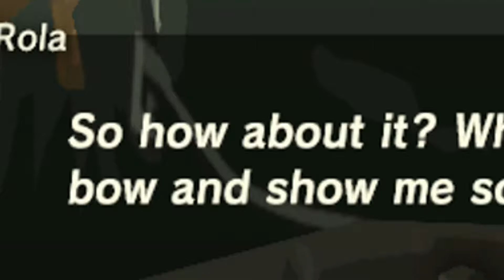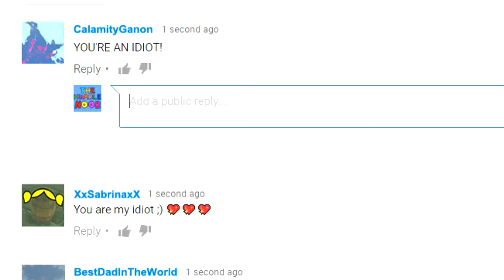ARE THE ZORAS CANNIBALS?! (Zelda: Breath Of The Wild Funny Moments)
BY THE MIGHT OF PRINCE SIDON'S BEAUTIFULLY SHINY TEETH WE FINALLY HAVE OUR THIRD ZELDA BREATH OF THE WILD FUNNY MOMENTS VIDEO!!☆*: .｡. o(≧▽≦)o .｡.:*☆ It was a bit touch and go for awhile about if this video would even be able to be created after some MONSTER dropped her hardrive with all the footage on it down the stairs... BREAKING THE HARDRIVE.. I mean.. heuhe.. who would do such a thing.. erm.. BUT LUCKILY IT WAS SAVED! (´◑ω◐`)
MOVING ON!! ☞☞☞ In this episode I find a fishy old tinder date of mine who asks me to save Zora's Domain... only for me to get vomited on in the process... and once again cry in an episode!! (ノಥ,_｣ಥ)ノ彡┻━┻ (THE GAME IS A MASTERPIECE OK!! I CAN'T HELP THE FEELS ;_; WHY YOU GOTTA DO THIS TO ME GAME?! WHHHYY?!)  I hope you enjoy this adventure my darlings AND I LOVE YOU ALL FROM THE BOTTOM OF MY NOOBIE HEART! 💗💗💗💗💗💗💗💗💗💗💗💗

(EP 3)

ʕ　·ᴥ·ʔ MY LAST ZELDA BREATH OF THE WILD FUNNY MOMENTS VIDEO! ʕ·ᴥ·　ʔ - (EP 2)

ʕ　·ᴥ·ʔ WATCH THE ZELDA BREATH OF THE WILD FUNNY MOMENTS FROM THE START! ʕ·ᴥ·　ʔ

COME BE MY BUDDY 'OL PAL! ^_^

Music in the video ヽ(๑◠ܫ◠๑)ﾉ